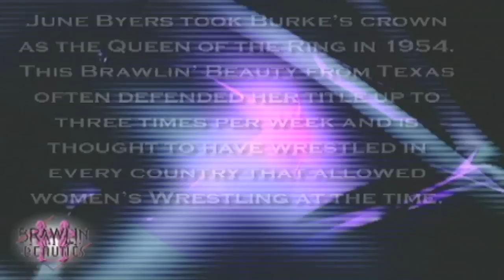June Byers v Betty Hawkins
It's back to some legendary ladies in the Classic Wrestling ring.